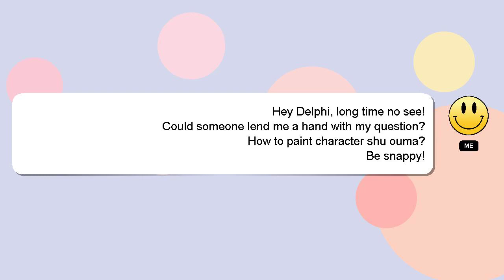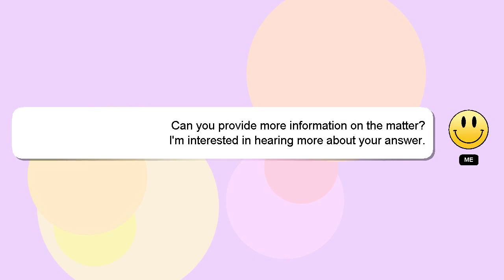How to paint character shu ouma?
A brief introduction of myself, Hey there, I am Delphi, pleased to make your acquaintance. Allow me to support you in answering your questions. - How to paint character shu ouma?

If you have specific questions that need answers, please don't hesitate to comment or chat with me. I will 'heart' your answer to show my gratitude for your contribution.

*2 What we are experimenting :*